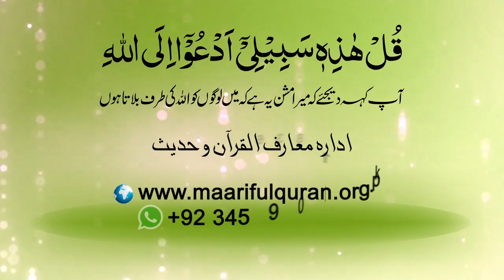Shortvideo عبادت کیا ہے؟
Shortvideo - Ebadat kya hay?